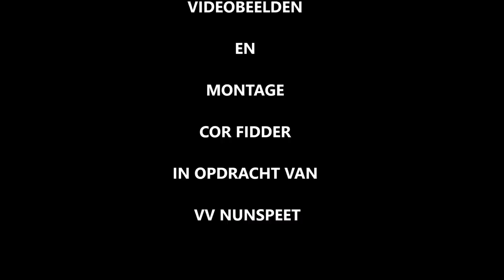ASV Dronten-Nunspeet 11 mei 2019